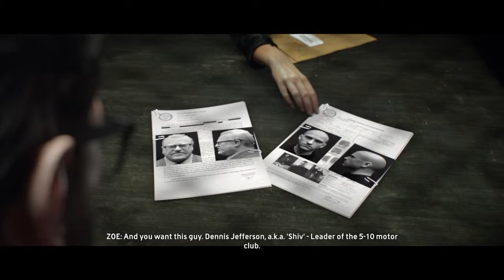The Crew™ Walkthrough Part 1 No Comments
After brothers death Alex Framed 5 years.Than one day the FBI agent and Alex makes a deal for undercover work